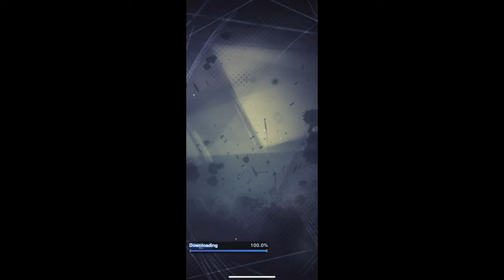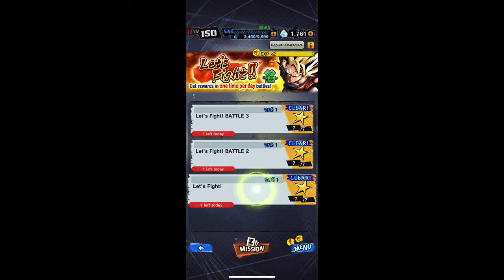Getting ultra vegeta